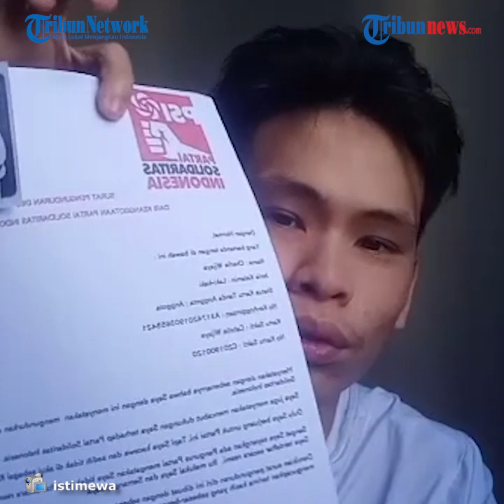Charlie Wijaya Mundur dari Partai Solidaritas Indonesia karena Kecewa Tak Diakui sebagai Kader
TRIBUN-VIDEO.COM - Charlie Wijaya mengundurkan diri dari Partai Solidaritas Indonesia (PSI).

Dalam sebuah video yang diterima Tribun-Video.com, Selasa (3/11/2020), Charlie Wijaya menyampaikan alasannya mundur.

Charlie Wijaya mengaku sudah tidak lagi sejalan dengan Partai Solidaritas Indonesia.

"Hari ini di hari istimewa Saya 7 November 2020 tepat di hari ulang tahun Saya. Saya mengumumkan secara resmi bahwa hari ini Saya mengundurkan diri dari Keanggotaan Partai Solidaritas Indonesia (PSI) karena Saya sudah tidak sejalan lagi dengan Partai Solidaritas Indonesia," ujarnya.

Selain itu, Charlie Wijaya juga mengaku kecewa karena tidak dianggap sebagai kader PSI.

"Saya merasa kecewa karena tidak diakui sebagai Kader oleh Partai Solidaritas Indonesia (PSI) padahal Saya terdaftar secara resmi dan memiliki Kartu Tanda Anggota (KTA) dari DPP Partai PSI, Itu melukai Saya dan semangat Saya," lanjutnya.

Dalam video tersebut, Charlie Wijaya juga menunjukkan surat surat pengunduran diri serta dan Kartu Tanda Anggota (KTA).

Charlie Wijaya akan segera mengirimkan surat pengunduran diri tersebut ke DPP Partai Solidaritas Indonesia (PSI).(*)